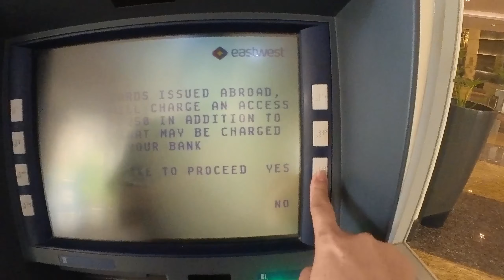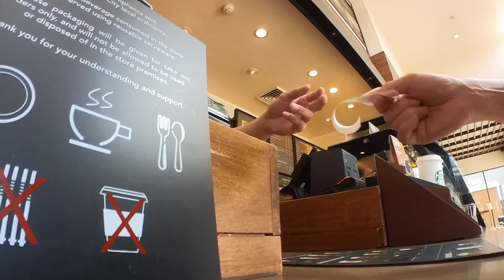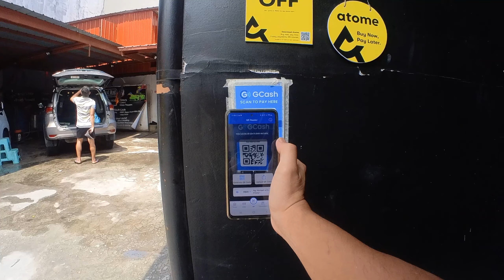GCash saves the day | The forgotten snickers bar | Beyond Gravel Ep 11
It's a weekday vlog!

These are vignettes of our time spent on the saddle, mundane ramblings, coffee breaks, and just about everything in between.